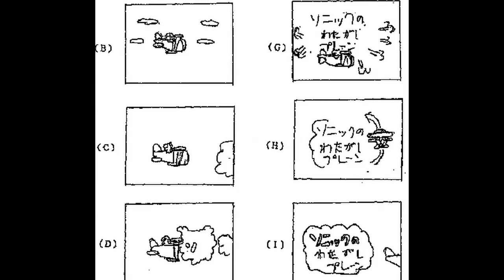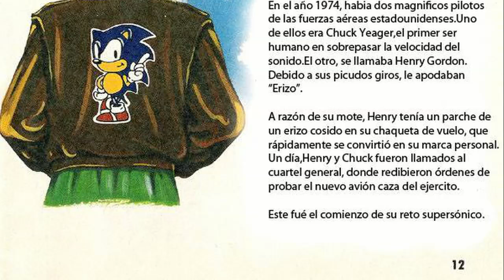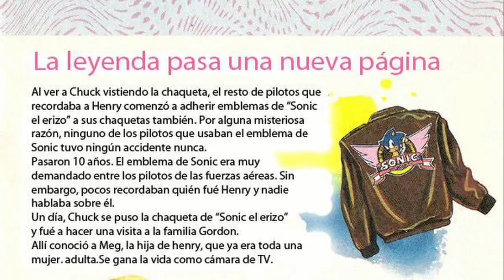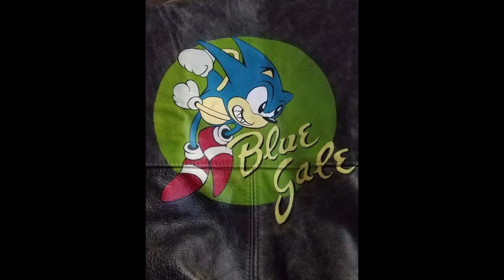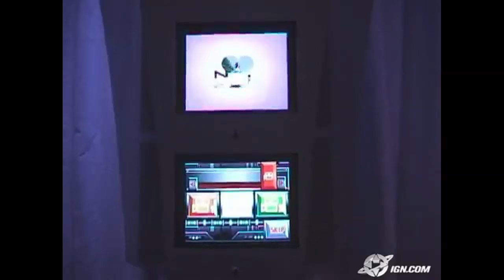Sonic cancelados: Lo que nunca fue del erizo - La opinión de RACCAR y Ash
Seguimos haciendo repaso a Sonic el erizo con un video muy especial: Tratamos en profundidad todos los juegos cancelados de Sonic que han existido a lo largo de su historia. Todo lo que podríamos jugado y al final se quedó en el tintero...